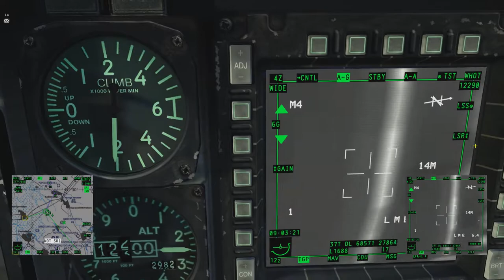DCS: World 1.5: Operation Pilot search 2/2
Második egyben befejező rész. Hosszú lett.